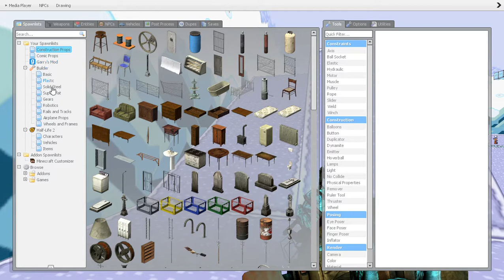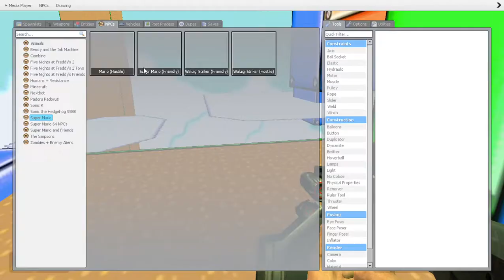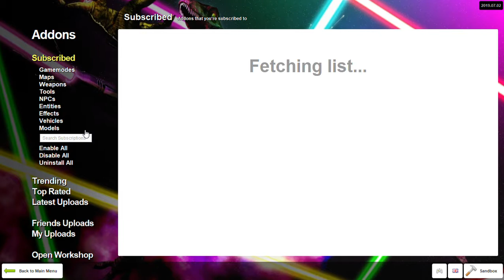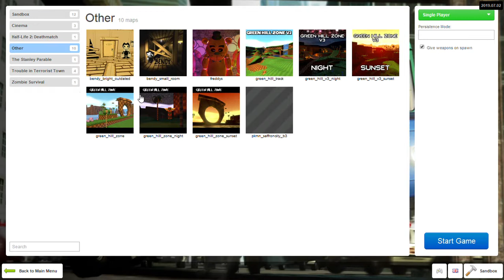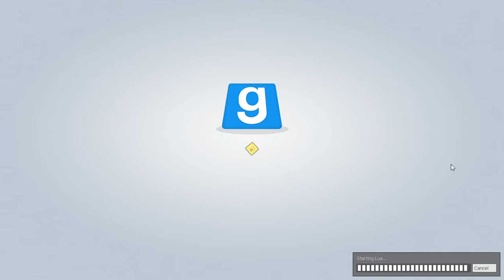Ok, I literally don’t know, I just play a Mario Map in Garry’s Mod for a bit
Before everything was good